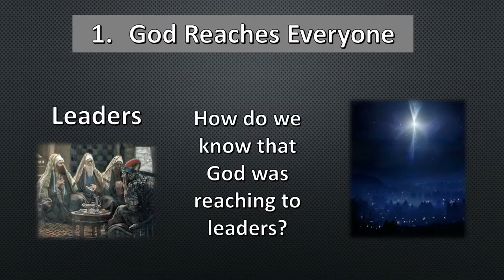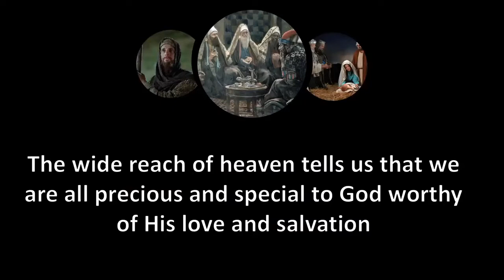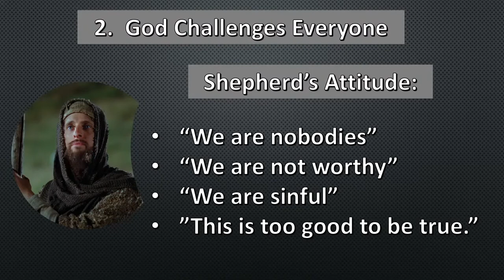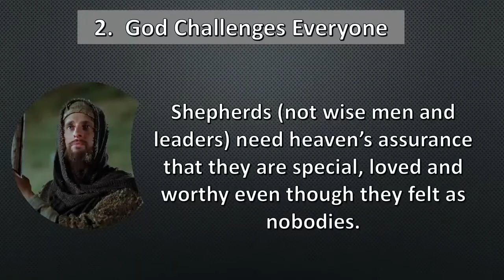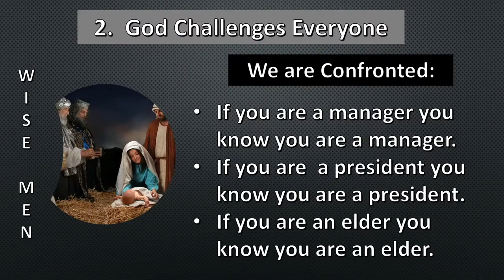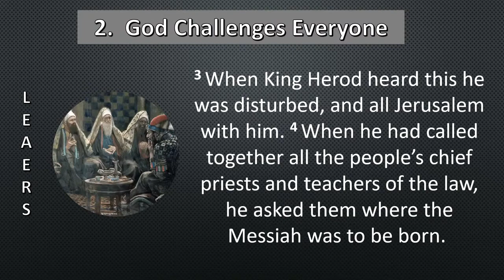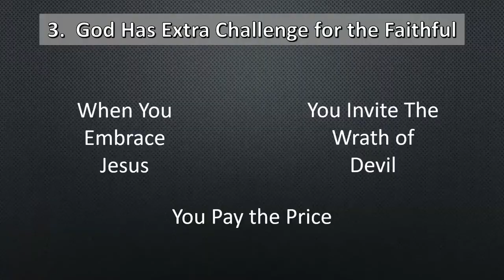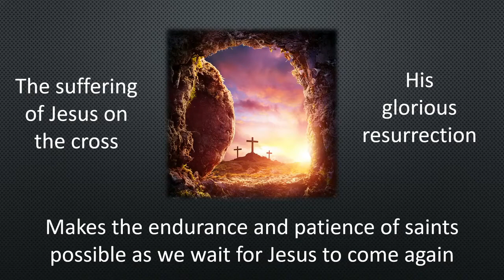Christmas Beauty and Challenge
On 25/12/2021 Pr Zeny Vidacak presented Christmas Beauty & Challenge

This Sabbath as we meditate on the greatest story of all which is that God in baby Jesus became Emanuel, God with us we ask this question, through the birth of Jesus what is God teaching us about Himself and about us? We find first that God reaches everyone. Secondly, we realise that He challenges everyone. Thirdly, we find that He has an extra challenge for the faithful. Come and join us as we meditate on a Christmas message this Sabbath.